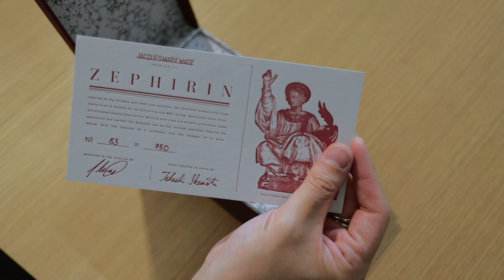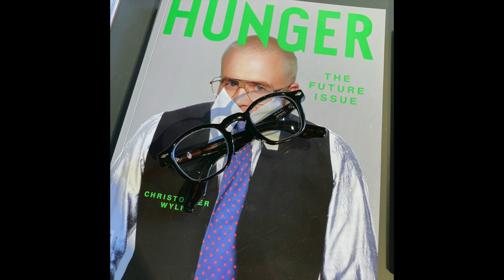Jacquesmariemage Zephirin unboxing🤓 자크마리마지 제피린 언박싱😎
Jacquesmariemage Zephirin unboxing🤓
자크마리마지 제피린 언박싱😎

*핸드크림 잘 바르겠습니다.

사용 장비 목록 (2020)

렌즈
11-22mm

EDiT

2017 맥북프로 13인치
+ 파이널 컷

Music.
Johann Pachelbel - Canon in D Major, P.37
요한 파헬벨 - 캐논 라장조 (arr.오은철)
Club M 콘서트 "La Belle Epoque : 새로운 시대" 공연 실황
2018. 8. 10 (금) 예술의전당 콘서트홀